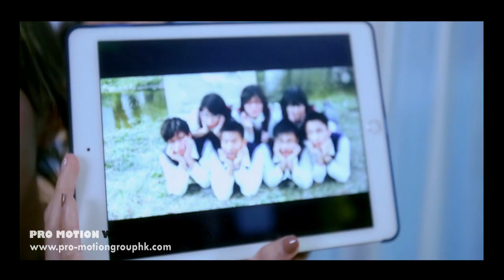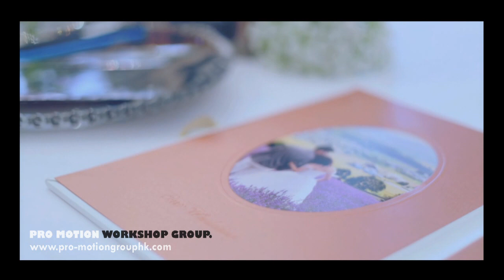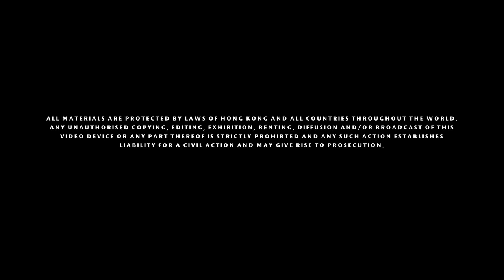PRO Motion Workshop Wedding Video - Wendy & Chris' Wedding Summary Pt.1